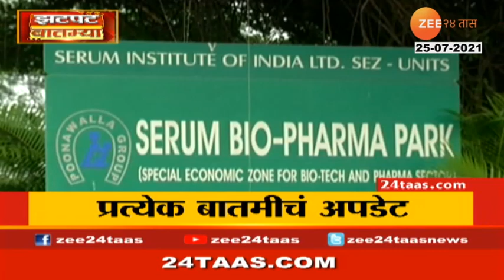Mumbai | मुंबई चे खड्डे भयारण्यासाठी 24 वर्षात 21 हजार कोटी खर्च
Mumbai BMC Spend 21Thousand Crores In Last 24 Years On Filling Pot Holes And Making Roads